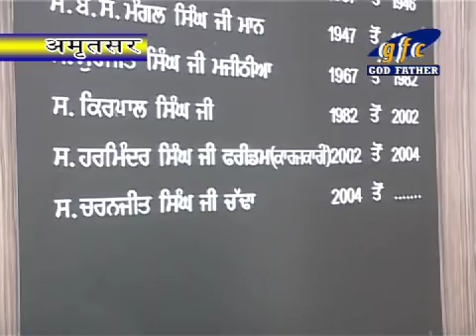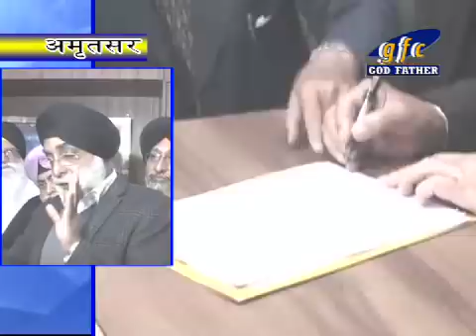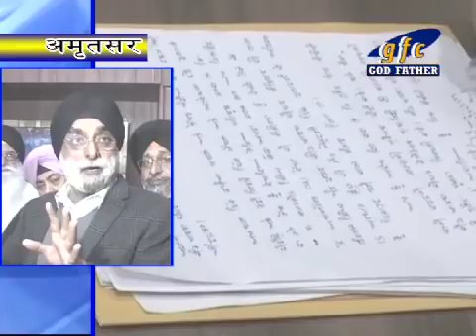New President Of Chief Khalsa Diwan